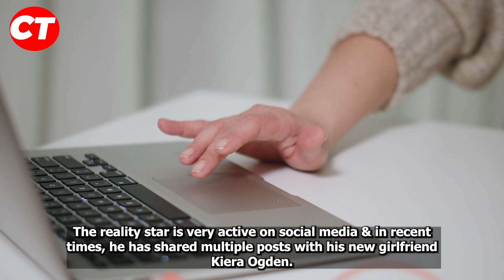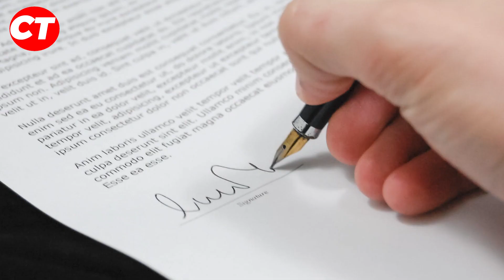90 Day Fiance: Usman Umar Shows Off New Girlfriend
Usman Umar, also known as Sojaboy from TLC’s 90 Day Fiancé, has found a new girlfriend in America. Yes guys, you heard it correctly. Reality tv star Usman Umar has recently revealed his new girlfriend. Usman Umar's new girlfriend is an American fashion entrepreneur named Kiera Ogden, whom he met on social media after Kim.